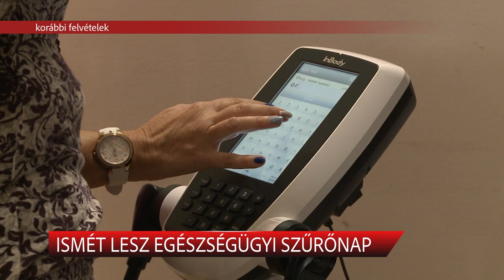ISMÉT LESZ EGÉSZSÉGÜGYI SZŰRŐNAP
Folytatódnak a városrészi szűrőnapok. Az őszi időszakban elsőként az Öreghegyi Közösségi Házba várják az egészségi állapotukra kíváncsi fehérváriakat szeptember 14-én, szombaton.